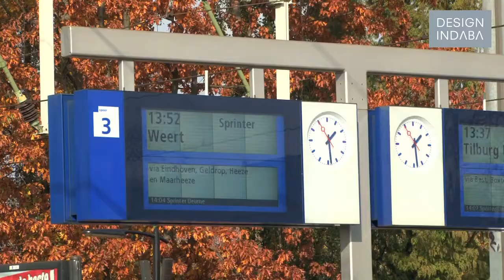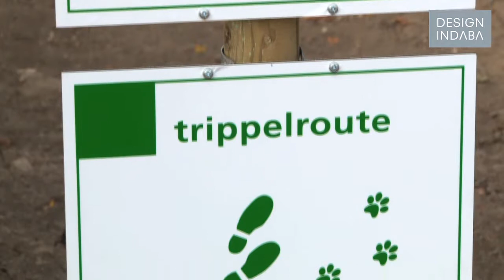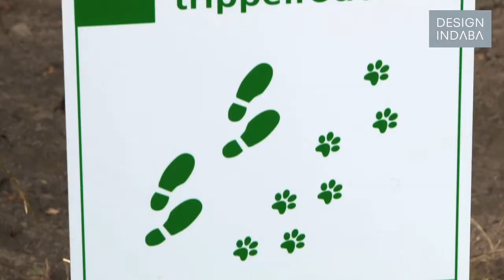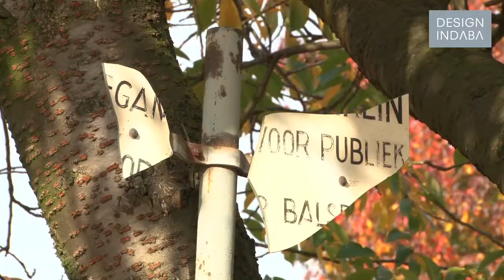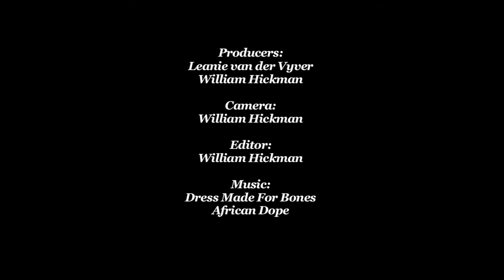Your Street Eindhoven: Gloeilampplantsoen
The first place winners in the Your Street Eindhoven Challenge, Cindy van den Bremen, Berry Sanders, Ellen de Vries, Vincent Wittenberg, have called their proposal "Gloeilampplantsoen". See here exactly what they are getting up to.